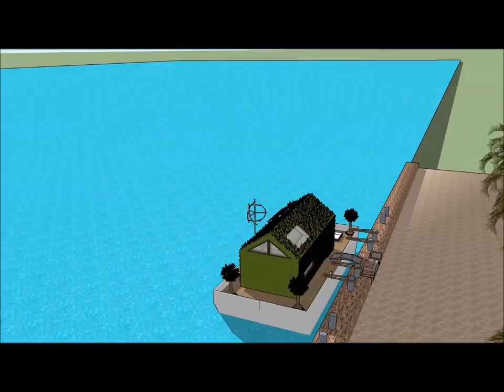Floating home architects in China Hong Kong design plans life on a floating houseboat home build man